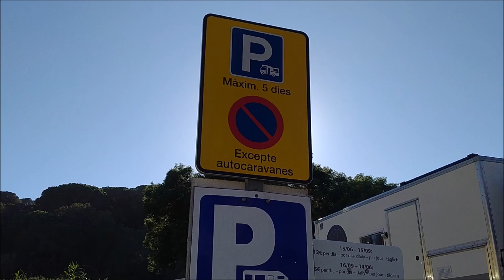Área de autocaravanas de Sant Feliu de Guixols, Girona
Área de autocaravanas de Sant Feliu de Guixols

Comarca: Baix Empordà
Provincia: Girona
Comunidad autónoma: Cataluña
País: España
Dirección: Ronda Narcís Massanas, 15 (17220) Sant Feliu de Guixols
Coordenadas GPS :
N 41°46’47.9964” E 3°1’21.504”
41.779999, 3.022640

Servicios:
Parking 5€/dia ( 12€ en temporada alta ) ( maximo 5 dias )
Pernocta permita
Suministro agua potable
Vaciado aguas grises y negras

Datos interes:
A 700 metros de la playa
Ruta GR92 Cami de Ronda